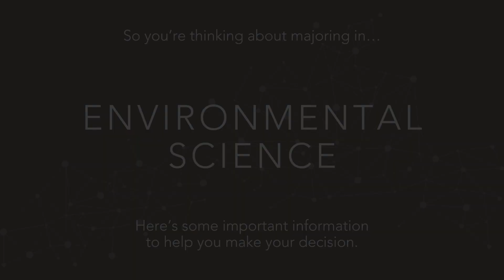So You're Thinking of Majoring in Environmental Science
So you're thinking of majoring in Environmental Science? This video provides you with important information to help you make your decision.